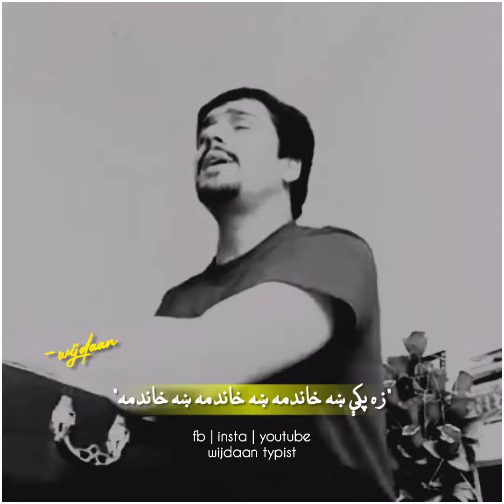Javed Amirkhail | Judaii New Sad Song 2021| pashto sad song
Enjoy & Stay with us.